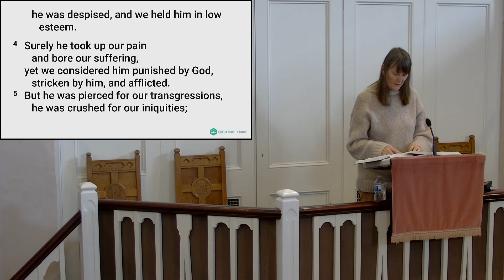Sunday 12th March 2023, 9.30am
Isaiah 52:13-53:12
Greg Strain